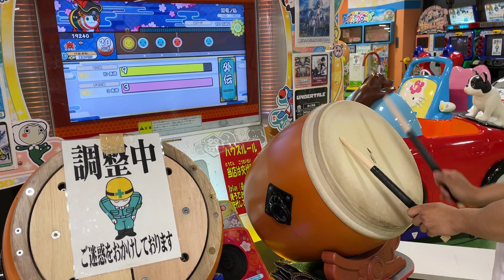一方その頃、僕の復活ホワイト達人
Player宝鐘

あいつはツイキャスで合格したから動画撮ってないとか言ってました上手いですね、許せない